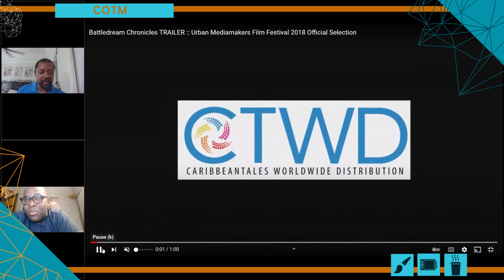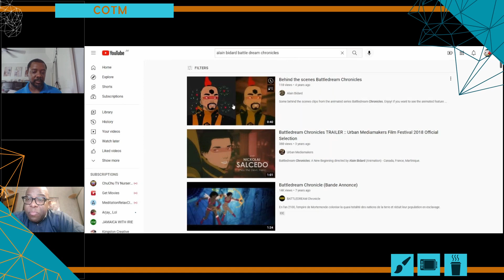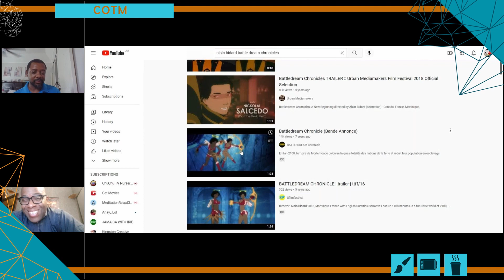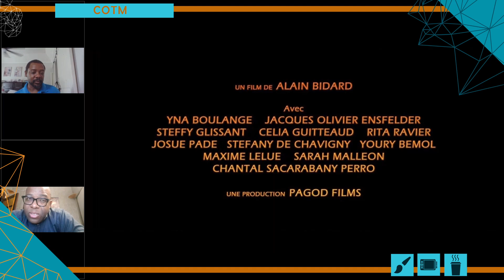COTM - Alain Bidard - Animation Interview - JANN - Part 1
Alain Bidard is an animation film director from Martinique. He completed is second feature film and it has won over 40 awards to date. We interview this Caribbean animator as our creative of the month, where we talk about his journey, challenges, successes and future.